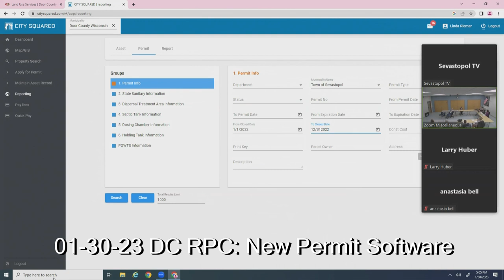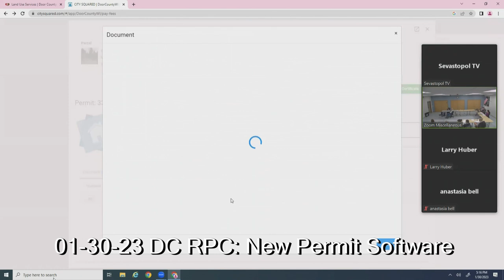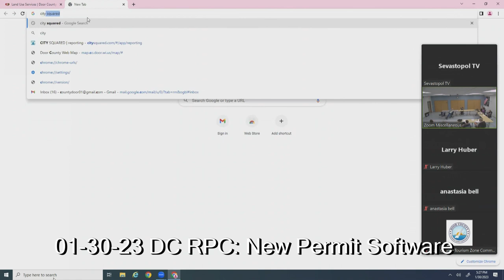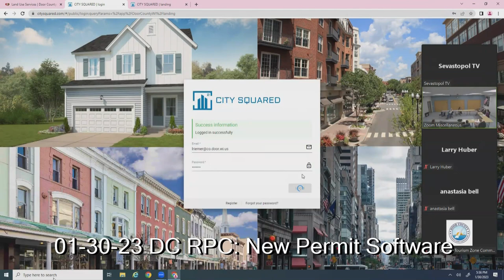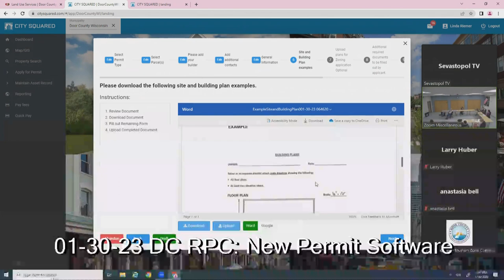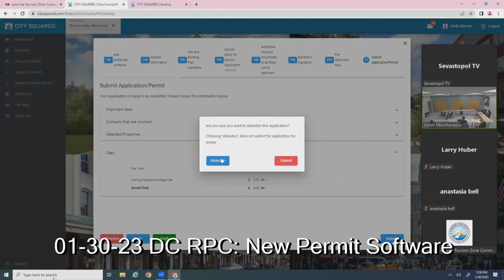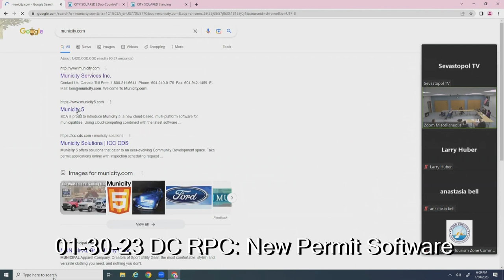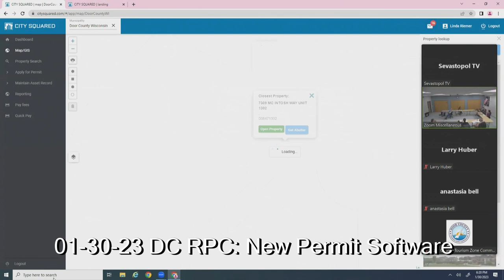01-30-23 Door County RPC: New permitting software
A Zoom-style meeting held to explain the new permit application and tracking software ("City Squared") now available to the public by the Door County Land Use Dept.